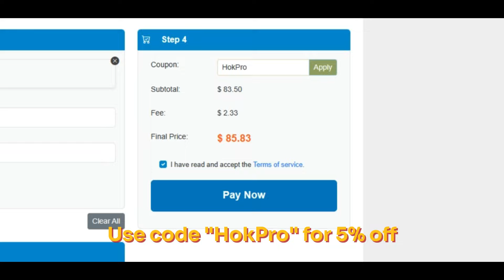Honor of Kings Hou Yi Best ADC Gameplay Rank Master